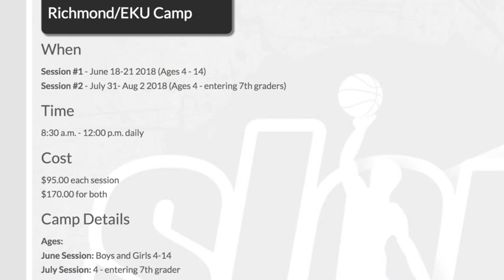2018 EKU Basketball Camp July 24